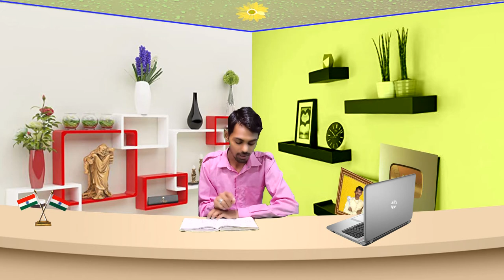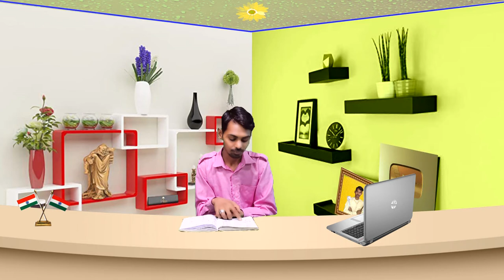200 logon ki makhani daal banane mein Kitna saman lagega aur kul Kitna kharcha hoga | surender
200 लोगों की मखनी दाल बनाने में कितना खर्चा लगेगा
मेरा नाम सुरेंद्र हलवाई
नमस्कार दोस्तों हमारे यूट्यूब चैनल में आपका बहुत-बहुत स्वागत है मैं मिठाईयो के मसले की
 सभी प्रकार की वीडियो बनाता हूं अगर आप किसी प्रकार के कमेंट करते हैं तो मैं उस पर वीडियो बनाता हूं खासकर हलवाई विषय में वीडियो बनाई जाती है अगर आपके मन में भी कोई सवाल है आप कमेंट करके आपके मिठाई बनाने में क्या समस्या है आप हमें कॉमेंट कर सकते हो मैं आपके कॉमेंट पर जरूर वीडियो बना कर दूंगा अगर आपने हमारी वीडियो अच्छी लगी है तो इसे लाइक करें अगर आप हमारी वीडियो से संतुष्ट हैं तो हमारे चैनल को सब्सक्राइब करें

Macaroni Pasta

Milk Powder Gulab Jamun खरीदने के लिए देखें

मिठाई में कौन से मसाले का सैंपल भरा जा सकता है और सैंपल भरने से कैसे बचे

पिला रंग लड्डू के लिए

लाल रंग के लड्डू और जलेबी के लिए

आमोनियया खरीदने के लिए देखें

हाइड्रो पाउडर खरीदने के लिए देखें 1KG

हाइड्रो पाउडर खरीदने के लिए देखें 250 Grams

कुकिंग सोडा, 100 ग्राम खरीदने के लिए देखें